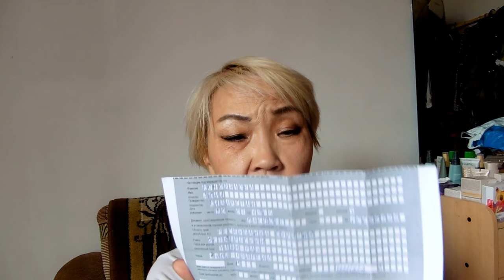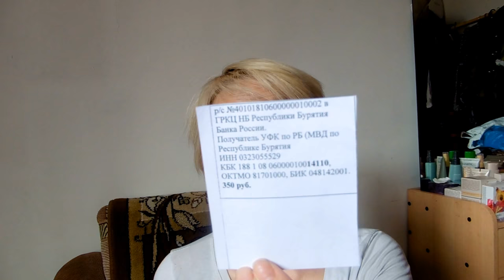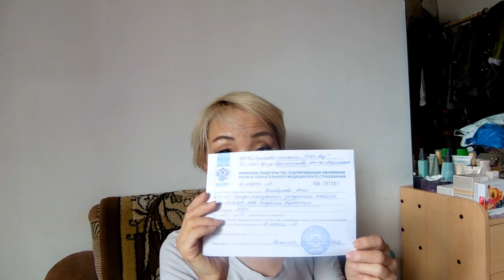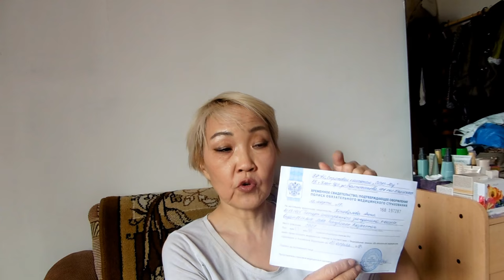Продление регистрации на основании РВП. Медицинское обслуживание иностранцев. Получение мед.полиса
Ребята! Мед. полис получаете только при наличии РВП или ВНЖ. Поэтому имеет смысл сразу по получении РВП идти в страховую компанию и получить сразу (!) в день обращения полис. Всем здоровья!